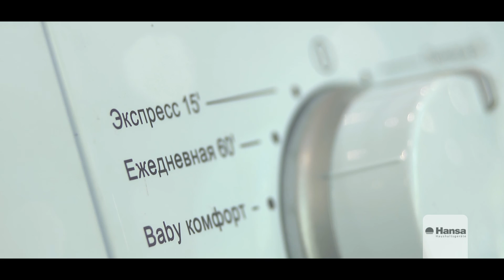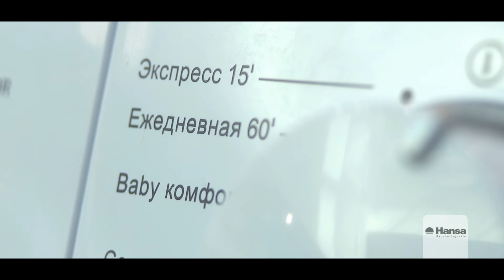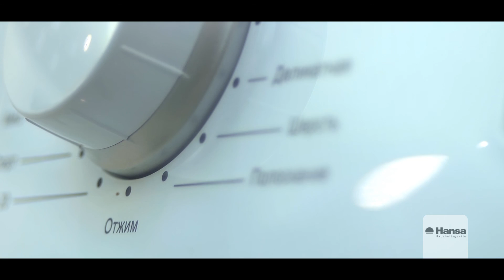Hansa washing machine testimonial